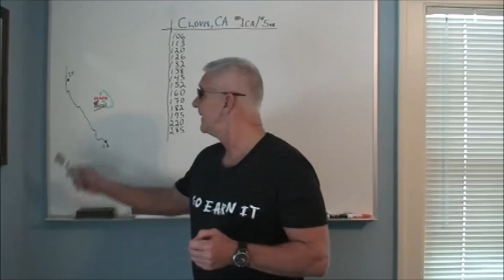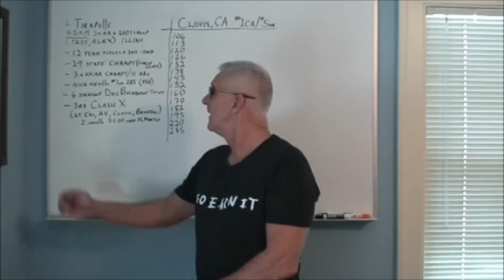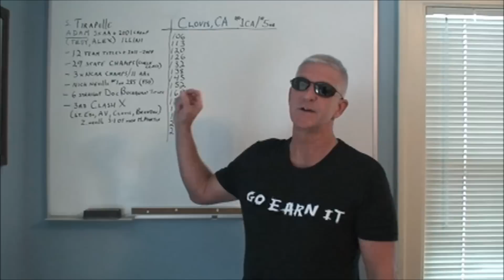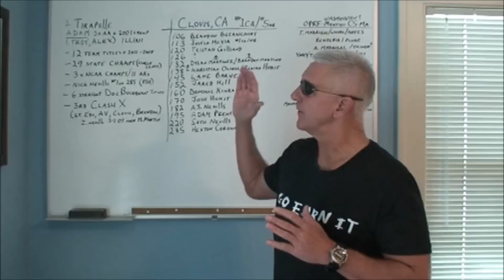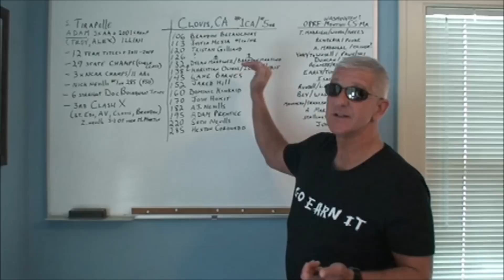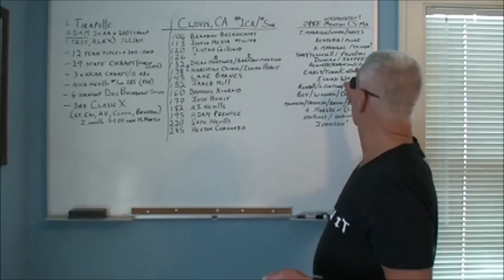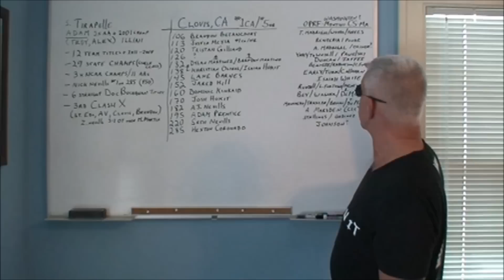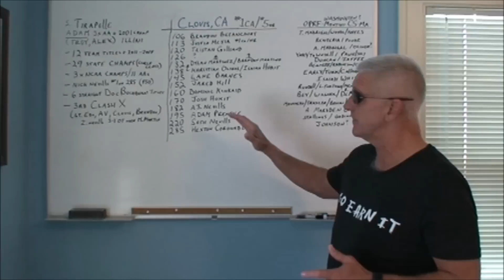Clovis Preview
Description